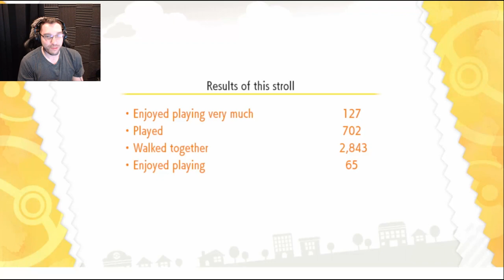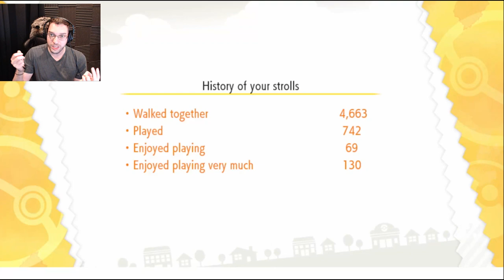HOW TO LEVEL UP WITH POKEBALL PLUS CONTROLLER | Let's Play Pokemon Let's Go [Episode 13]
Hello! so excited to be finally making a Let's Play for Pokemon Let's Go. We picked up the Eevee edition and got the most adorable eevee ever which I'm so excited about. this series will be a walk through of gameplay for the pokemon let's go series. We're playing the Let's go eevee version, but the central plot and guide should be the same for the Let's go Pikachu version as well.

📢Let's talk!

💻My Hardware:
Laptop - MSI GS73VR Stealth
Capture Card - elgato HD60 S
Microphone - Shure SM58 dynamic
Audio Interface - Behringer U-Phoria UMC202 HD
Webcam - Logitech HDPro C920
Headphones - Sony MDR7506 studio monitor

Pokémon are wondrous (and sometimes mysterious) creatures that inhabit the in-game world. Some Pokémon coexist alongside humans, but other wild Pokémon live in tall grass, caves, seas, and elsewhere.

In the game, you start out as a brand-new Pokémon Trainer. You’ll meet, catch, and raise many Pokémon on your journey to improve your skills and become the best Pokémon Trainer that you can be. Along the way, you’ll help all sorts of people and thwart the dastardly plans of those who wish to take advantage of Pokémon for their nefarious ends. Of course, you can’t accomplish this alone—you’ll need to work with your partner Pikachu or partner Eevee along with the rest of your Pokémon allies!

You’ll meet either Pikachu or Eevee when you begin your adventure. Pikachu or Eevee will be your partner throughout your adventure and grow with you. Unlike regular Pokémon, your partner prefers to be out of its Poké Ball, so it will stay with you by hanging on your shoulder or riding on your head. It also seems to have no interest in evolving!

Your partner will look a little different depending on whether it’s a male or female. You’ll have to see for yourself which gender your partner will be!

Partner Pikachu: It has red electric sacs on its cheeks, and it raises its tail to check its surroundings. Your partner Pikachu will travel with you by riding on your shoulder. The tip of the tail of a female Pikachu is shaped like a heart.

Partner Eevee: It has a fluffy mane of fur around its neck. Some people say it can start to look like the Trainer that becomes its partner. Your partner Eevee will ride on your head during your adventure!